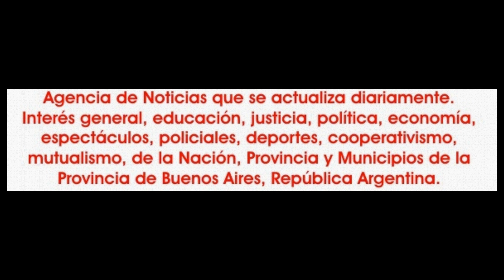2022-10-30. Variedanza en El Secreto. Resumen 1º parte.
El domingo 30 de octubre, Mar Dance presentó en "El Secreto"., escuela de baile, la segunda edición de "Variedanza", con un éxito rotundo. Localidades agotadas, lleno completo para un muy buen show que permitió el lucimiento de Estudio Isagym; Amira Dance; Cachorra; academia de Giseh Leone; Veryto Dahut; María Laura y Alejandro; Hilda y Rubén; Josefina Ricardi; Amira Dance; Federico; Yamila de la academia Crystal Glow; Mar Dance; Espacio Flow.
Espectáculo disfrutado a pleno por todo el público, con una muy aceitada organización y a la espera de la tercera edición de Variedanza.